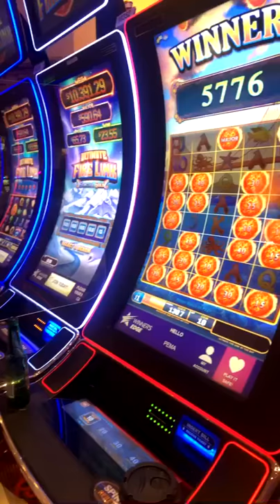Ultimate fire link handpay JACKPOT